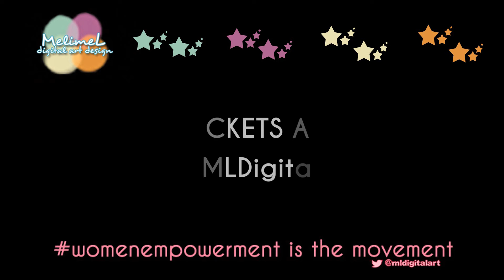womenempowerment Meet Our Panelist: Marjoriet Matute (WE2015)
MEET OUR PANELIST: Marjoriet Matute, President & Founder of Devin & Tristan Give Back,
Marjoriet is a cancer survivor and mom to her sons, Devin & Tristan, who together raise awareness and facilitate ways to give back to the community at large.  Find out what women empowerment means to her and JOIN US March 7th for the 3rd Annual Women Empowerment Event!

MelimeL Digital Art Design presents 3rd Annual Women Empowerment Event NYC
Sat, March 7th 2015
6-9pm at La Maison d'Art, 259 W 132nd St/ Harlem NYC
womenempowerment is the movement

NETWORK. DISCUSS. LEARN. EMPOWER.

Let's get together for a special evening of NETWORKING, EMPOWERMENT AND FUN!

Follow the conversation on Twitter using hashtag